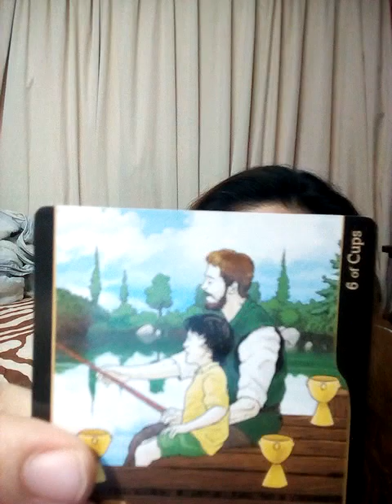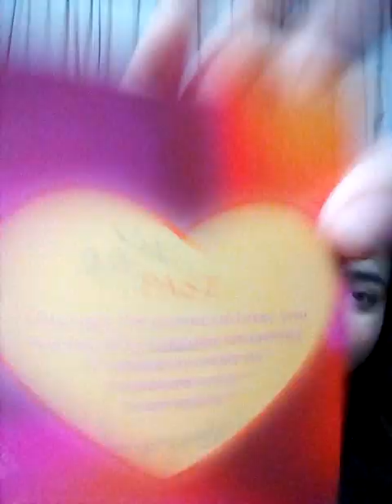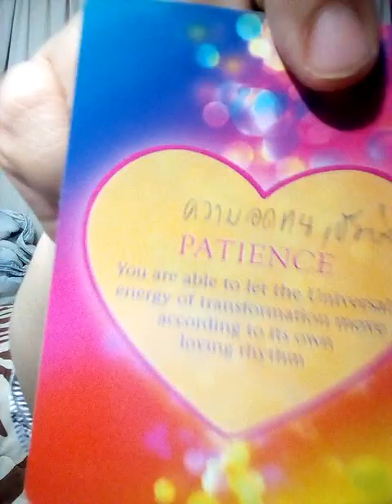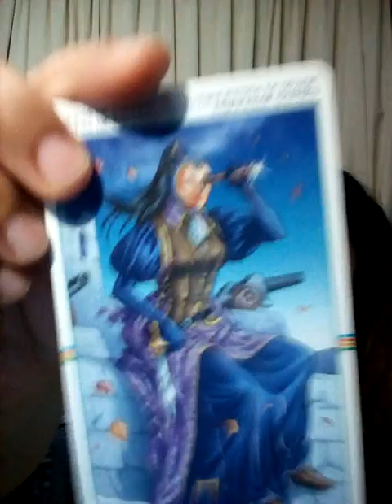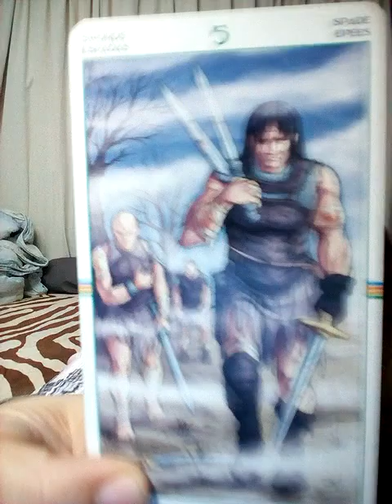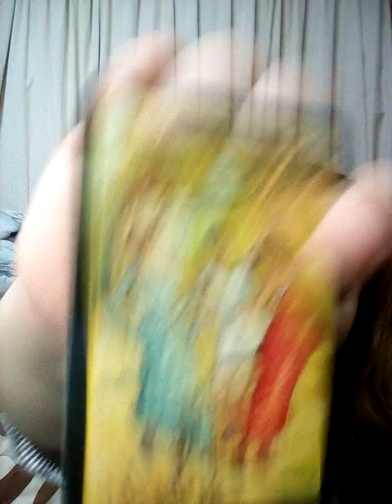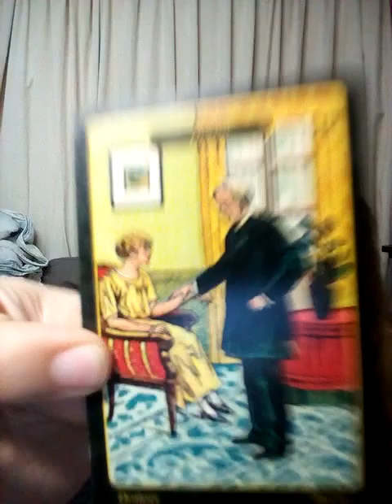ราศีเมษ &ลัคนาเมษ ตุลาคม2565 ดวงทั่วไป มีดวงจะคืนดีกับคนรักเก่า เป็นช่วงโลเลไปมา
ตุลาคม2565 ดวงทั่วไป

ดวง12ราศี กันยายน2565

ดวง12ราศี สิงหาคม2565

10. ชุดเลือกไพ่ทำนายดวง l อรมณีจันทร์ pick a card pick a deck

8ชุดเลือกไพ่ทำนายดวงของ อรมณีจันทร์ พยากรณ์

9 ชุดเลือกไพ่ทำนายดวง อรมณีจันทร์ พยากรณ์

1จงเลือกไพ่เพื่อทำนายดวง | รวมคลิปอรมณีจันทร์ ชุดที่1 | Pick a card

2 จงเลือกไพ่เพื่อทำนายดวง

3จงเลือกไพ่เพื่อทำนายดวง

4 จงเลือกไพ่เพื่อทำนายดวง

5จงเลือกไพ่ทำนายดวง

6จงเลือกไพ่ทำนายดวง

7จงเลือกไพ่ทำนายดวงเริ่มปี 2564 รายการเพลย์ลิสต์

1. aetarot24
2. panya599

คำค้น

จิตวิทยา, สร้างแรงบัลดาลใจ, ดูดวงเปลื่ยนชีวิต, อรมณีจันทร์, ดวงแม่น, หมอดูแม่นมาก, ดูดวงออนไลน์, หมอดูออนไลน์, มัลลิมณี, พยากรณ์, เลือกเลข, เลือกไพ่, ไพ่ทาโร่, ไพ่ยิปซี, ไพ่ออราเคิล, เริ่มต้นชีวิใหม่,tarotcard,oraclecard,zodiac,horoscpe,fortuneteller,plam,astrology,miraclelove,angletarot,mystics,witch,plams,wiccamagic,Youtuberhoro,nualwonhora,onmanijan,musiccover,ดวงทั่วไป,ดวงความรักเน้นๆ,ดวงรายเดือน,ดวงรายวัน,ดวง12ราศี,นักกษัตร,ราศีมังกร,เมษ,มีน,กุมภ์,พฤษภ,เมถุน,กรกฎ,สิงห์ ,กันย์,ตุลย์,พฤกจิก,ธนู,ได้เจ้าแม่กวนอิม